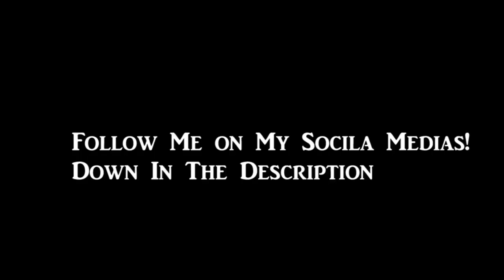Whats Going To Be Happening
Leave a Like Rating if you Enjoyed!! :)

Follow KairosGG